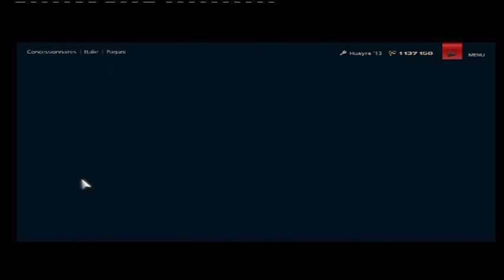[GT6] 2013 Pagani Huayra Gameplay - Ascari Resort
On me l'avait demandé ... La voici !